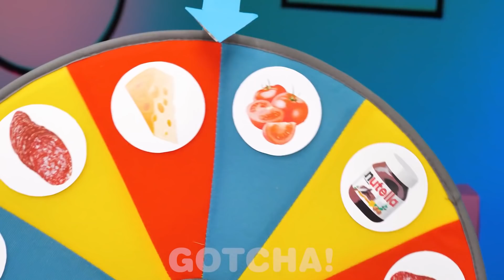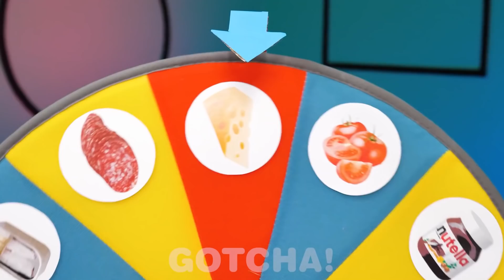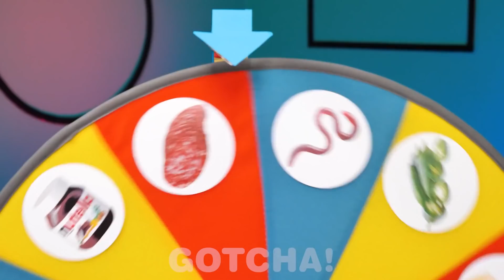SQUID GAME DENEMESİ || Yemek Yarışması! GOTCHA'dan En İyi Yemek Yarışması ve Püf Noktaları!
Hey Gotchers! Squid Game'i ilginç buluyor musunuz? Yemek yarışmasını denediniz mi? GOTCHA'nın bu harika yemek yarışmalarına ve eğlenceli anlarına bir göz atın!

Bu videoyu beğendiyseniz, şunu da beğenebilirsiniz HAPİSHANEYE GİZLİCE YİYECEK SOKMANIN Garip Yolları | GOTCHA'dan GİZLEMEK İÇİN 11 Komik Fikir!